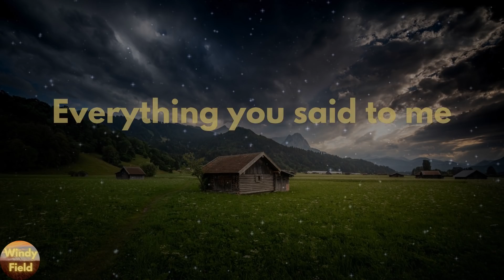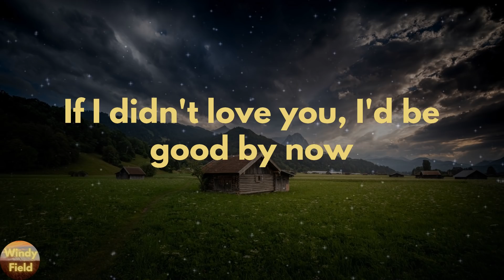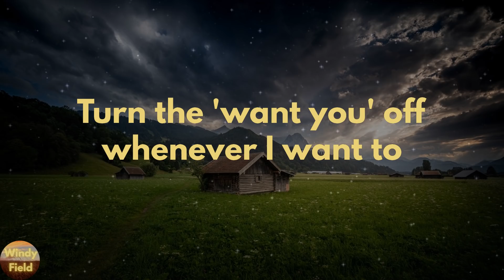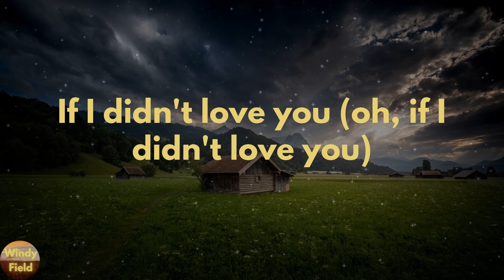Jason Aldean - If I Didn't Love You (Lyrics)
If I Didn't Love You by Jason Aldean lyric video

🔊Lyrics If I Didn't Love You Jason Aldean:
I wouldn't mind bein' alone
I wouldn't keep checkin' my phone
I wouldn't be losin' sleep
Rememberin' everything
Everything you said to me
Like I'm doin' lately
I'd be better than barely gettin' by somehow
Yeah, it would be easy not to miss you, wonder about who's with you
Turn the 'want you' off whenever I want to
When somebody asks how I've been
It should be somethin' I can do (I could do)
Yeah, you
If I didn't love you (oh, if I didn't love you)
It wouldn't be so hard to see you, know how much I need you
If I didn't love you (mm)
If I didn't love you (yeah)
If I didn't love you (if I didn't love you)